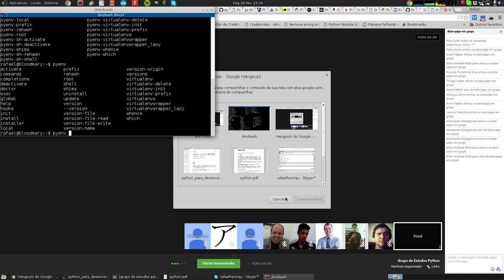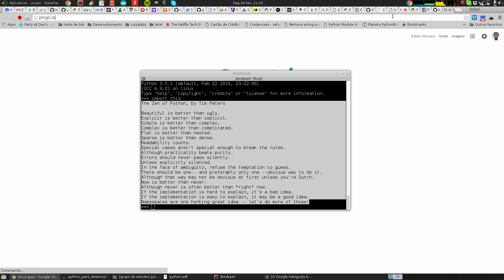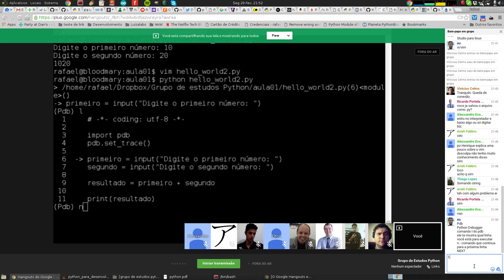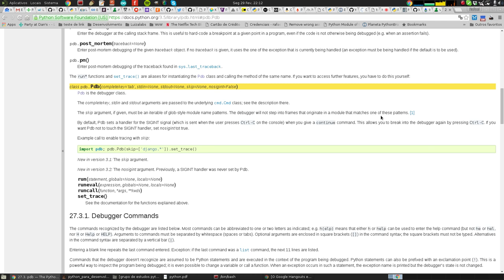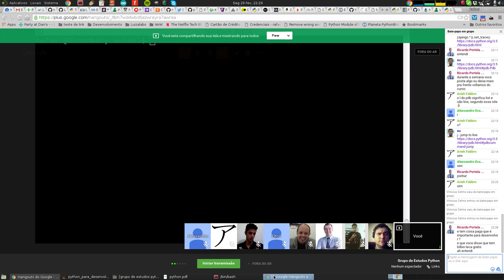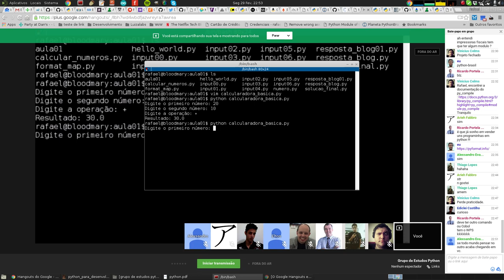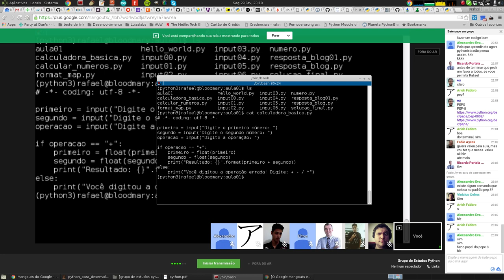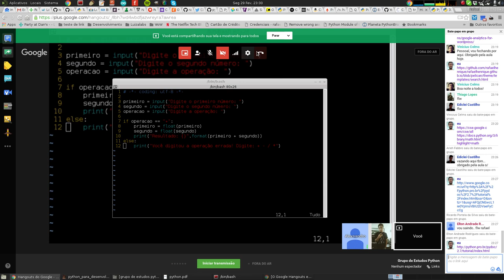Grupo de Estudos Python Sorocaba - Aula 02